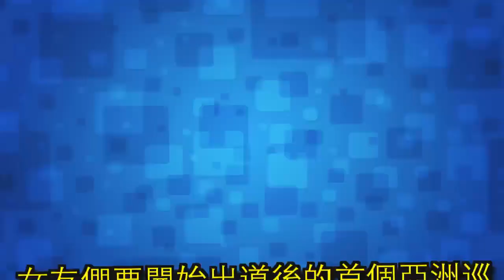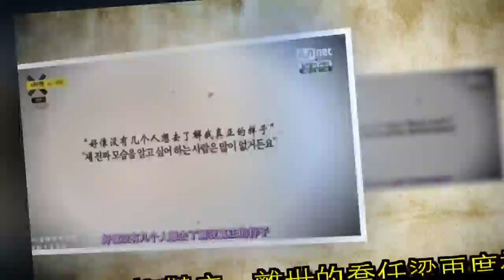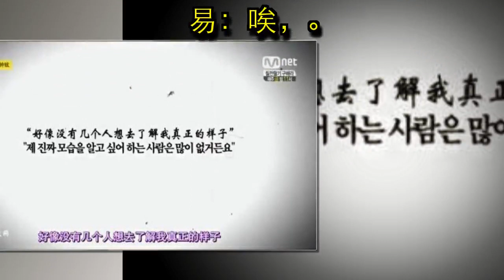GFRIEND宣布亞洲巡演啟動